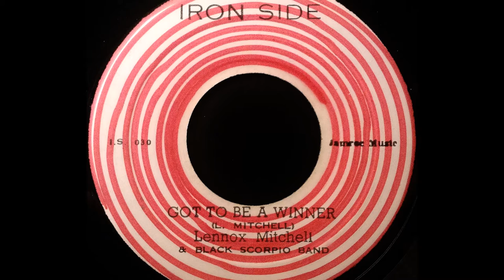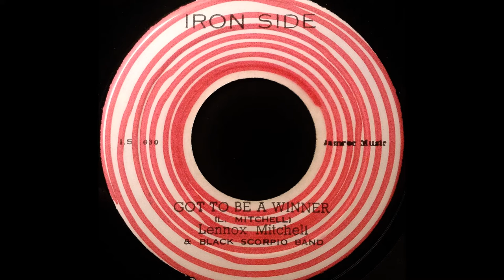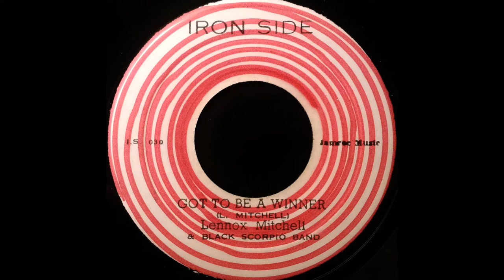LENNOX MITCHELL & BLACK SCORPIO BAND - Got To Be a Winner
IRON SIDE 7'' Clement 'Coxsone' Dodd production